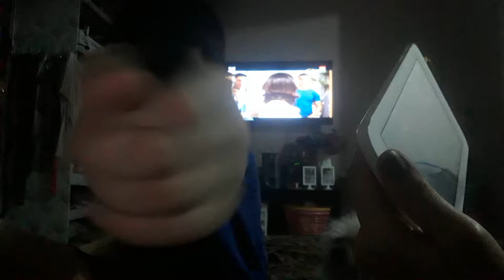Basketball Color Orange Small Smaller & Big Bigger Toy Ball Review